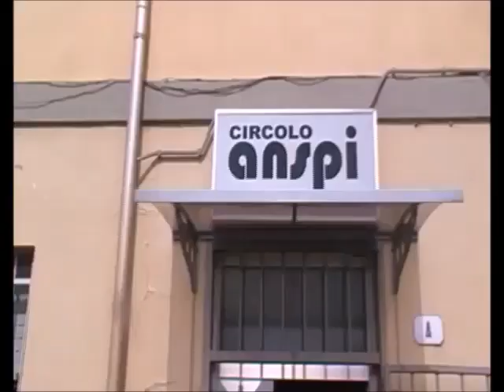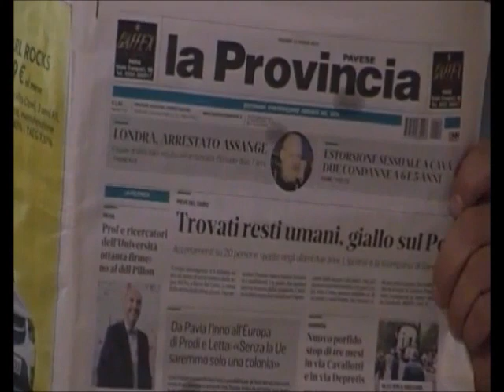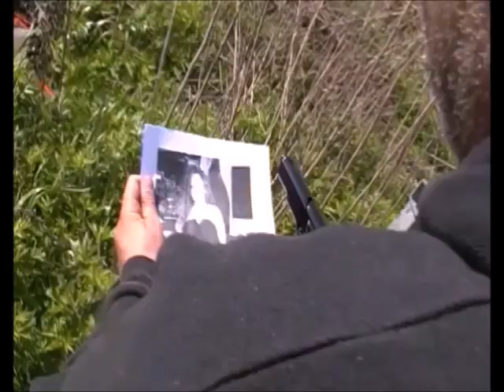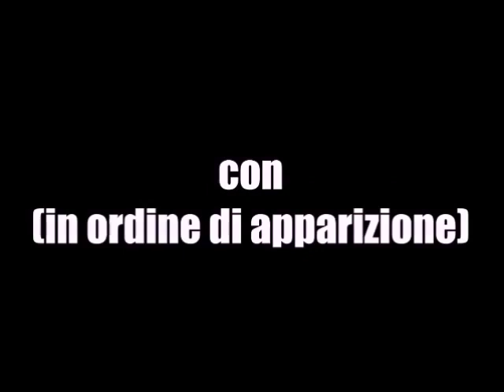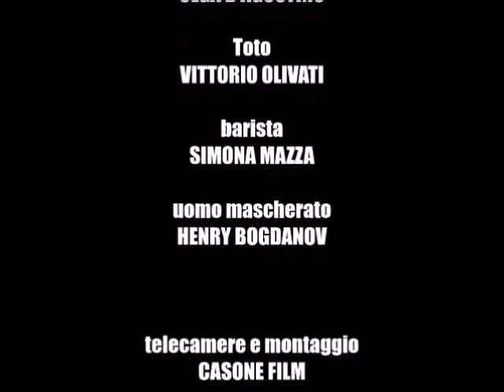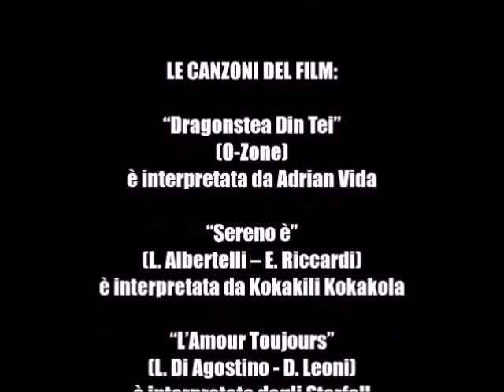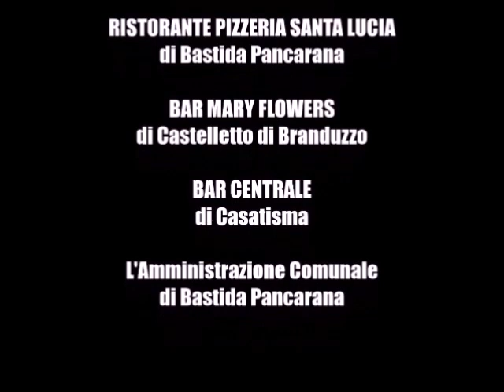BADLANDS: BLOOD ALONG PO RIVER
Sequel di "BADLANDS: KILLING ALONG PO RIVER" (2018). Qualche mese dopo le vicende narrate nel primo episodio, nuovi omicidi tornano a turbare l'apparente tranquilla cittadina fluviale di Bastida Pancarana. I tre amici Paul (L. Dalla Valle), Filo (J.R. Botta) e Lollo (P. Lagrini) sospettano in un ritorno della Setta di Beresina che abbia preso di mira i pescatori della zona. La realtà, come al solito, è ben diversa... Ispirato ai personaggi dei romanzi "Badlands along Po river" (Parallelo45 edizioni) e "Badlands: Rules of Game" (MReditori). Casone Film, thriller-trash, 2019. Regia: Mirko Confaloniera, con: Luca Dalla Valle, Juri R. Botta, Paolo Lagrini, Sara Scibilia, Fabio Lo Presti, Vittorio Crescenzo, Fabrizio Zanellato, Vittorio Olivati, Simona Mazza, Enrico Cancellier. Risoluzione 640 x 480. Colonna sonora: Starfall, Adrian Vida, Kevin McLeod, Nicola Brau, Darren Curtis, Tony Gam, Vivek Abhishek. Per info